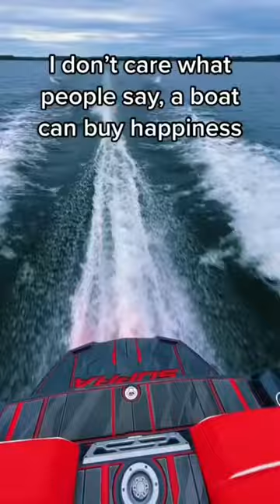Welcome to the Lake Life!